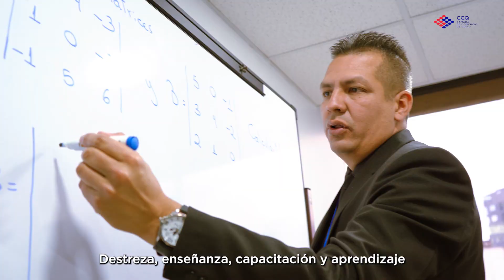DECA ENGLISH CENTER | Instituto Académico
Se parte del Futuro mejora tu presente. DECA ENGLISH CENTER. Preparación para el examen de ingreso a Universidades Publicas, Privadas. Tutorías y Tareas dirigidas. Nivelaciones en todas las materias.

Sur - Av. Teniente Hugo Ortiz S25-35 y Av. Solanda.
Norte - Av. 6 de Diciembre N34-120, Edificio Akros - Piso 2.